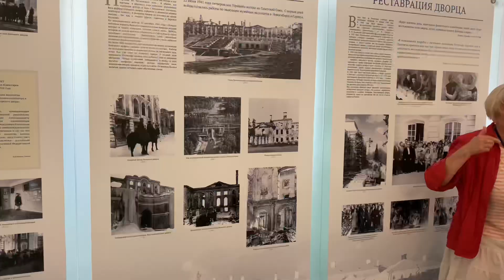VLOG: ПЕТЕРГОФ…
Ну что ж… мой летний тур по трём роскошным резиденциям императоров подошел к концу. Как я и планировал, последним я посетил Петергоф. Место безумно красивое и завораживающее!
Место, в котором ощущается другая эпоха.

Показал вам потрясающей красоты парк, интерьеры Большого дворца, ну и куда же без фонтанов - визитной карточки Петергофа.
Рассказал немного об истории создания этого места, истории сооружения фонтанов и их особенности…

Рекомендую к посещению для каждого, а если у вас пока нет такой возможности, то просто посмотрите на это место моими глазами😉

Многие фото уже начал выкладывать к себе в профиль😏
Соц. сеть с картиночками: